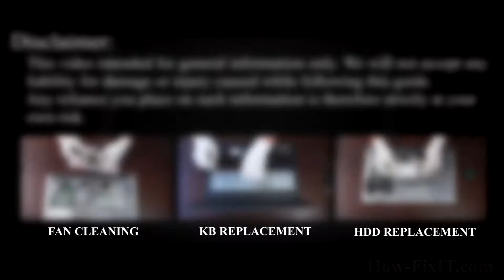Dell Inspiron 15 - 5547, 5545, 5548 RAM Upgrade and Installation Guide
In this detailed tutorial, I'll walk you through every step of the installation process, ensuring a smooth and successful RAM upgrade on your Dell Inspiron 15 5547, 5545, 5548 laptop.

💻 *DESCRIPTION*
In this comprehensive guide, learn how to upgrade and install RAM in your Dell Inspiron 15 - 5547 laptop like a pro! Boost your laptop's performance and speed with these easy-to-follow steps. Whether you're a tech novice or an experienced user, this DIY tutorial has got you covered. Say goodbye to sluggish performance and hello to smoother multitasking and faster processing! Watch now and level up your laptop's capabilities.
This video guide applies to the following Dell Inspiron 15 models: 5547, 5545, 5548

🛠️ In this tutorial from HowFixit, we cover:
1. Tools required for laptop RAM upgrade.
2. Precautions before starting the upgrade process.
3. Step-by-step guide to disassembling the laptop.
4. Tips for removing the old RAM module.
5. Installing new RAM module.
6. Reassembling your laptop.